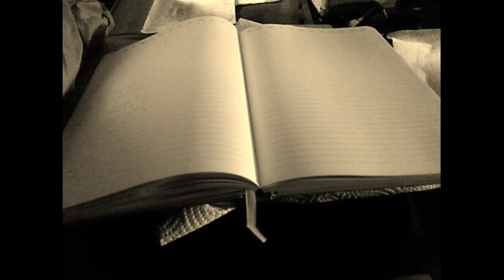it's time that's let me down and it's circumstance that is blameless